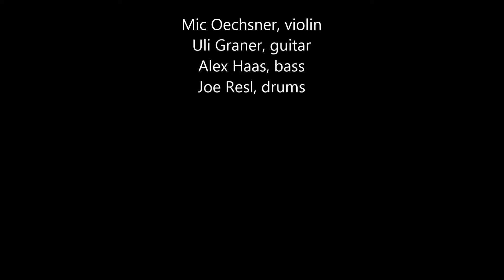Mic Oechsner's "RETURN OF THE QUARTET" plays ...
... a song composed by Mic Oechsner: The Secret Meeting Of The Dance Mice. Featuring: Mic Oechsner (viol), Uli Graner (gt), Alex Haas (bass), Joe Resl (drums) - enjoy! Pictures were taken on top of Schneeberg in Lower Austria in early summer.